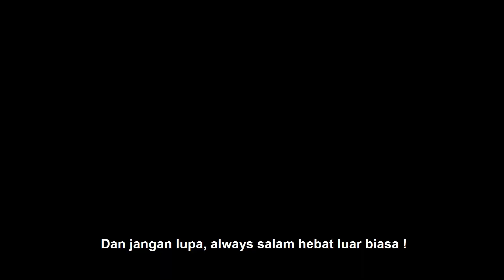Inilah Nasibmu 5 Tahun Kedepan Kalau BAPER-AN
Semoga Menginspirasi